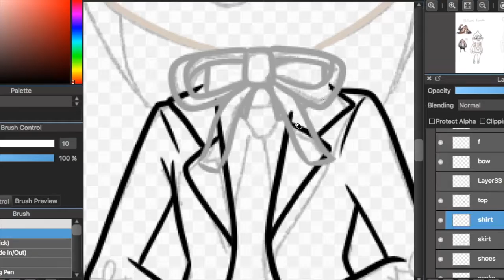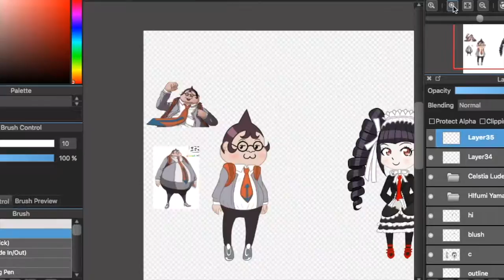Hifumi Yamada & Celestia Ludenberg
speed draw of Hifumi Yamada & Celestia Ludenberg from Danganronpa 1